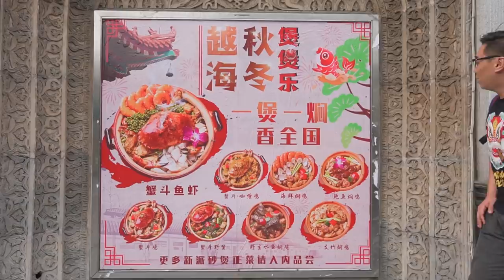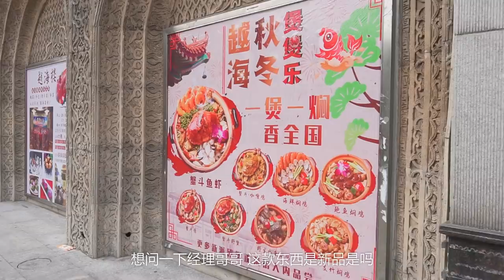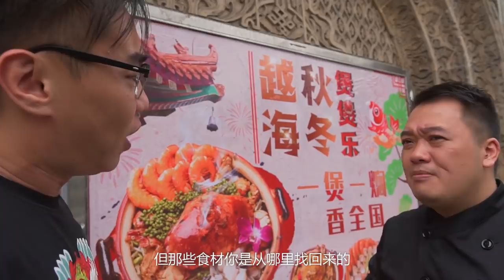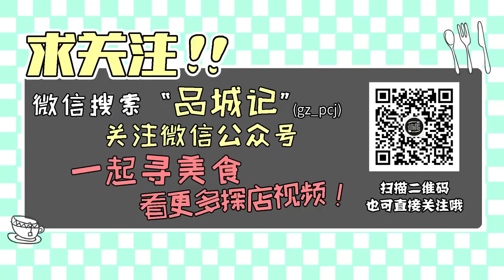终于降温了！我想你非常需要一煲这样新鲜滚热辣的东西！ 【品城记】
终于降温了！从今天的气温来看，这一次，广州入冬应该不会再失败了吧？降温了吃什么呢？当然是热滚滚的火锅或者沙煲啦！今天要去一家跟电台电视台很有渊源的餐厅，很多导演、主持人都会去那边日常打卡。你知道啦，大秋、嘉升就是从电视台出来的，此前，已经有很多旧同事向他们推荐这里，但碍于曾老板给出的预算一降再降，他们也是一憋再憋。连续吃了好几顿牛杂糖水粥粉面，经费总算是省下来一些。趁着变天，这时候不去更待何时？
店名：越海楼
营业时间：7:30-21:00
地址：解放北路899号锦州国际商务中心首层（中国大酒店旁边，越秀公园e出口）

人均：86元
口味：7.4 环境：7.7 服务：7.1 "我們將確保影片內容不涉及任何動物虐待行為，所有食材的取得都符合道德和法律規定。"